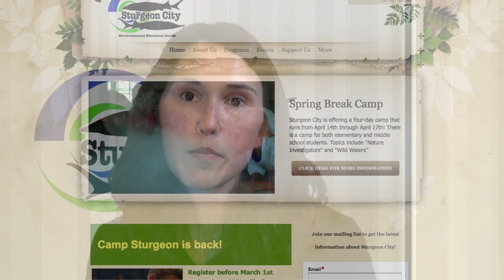State of the River | SturgeonCity 2014